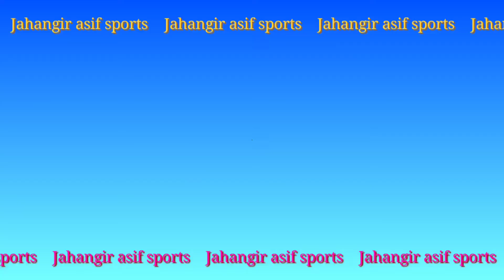All Rounder who Fifty and 4 wickets in The Match | Top four all rounders | Best all rounders | Icc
In The History Of T20 Cricket Only Four All-rounder who Score fifty and 4 wickets in the same match.
Best All-rounder in the t20 International.
Dwayne brawo vs india in t20 2009.
Dwayne Brawo Man of ghe Match vs India.
Dwayne Brawo 66 runs and 4 wickets vs India.
Shane Watson vs England in t20 2011.
Shane Watson Man of the Match vs England in t20 2011.
Shane Watson 59 runs and 4 wickets .
Mohammad Hafeez Man of the Match vs Zimbabwe in T20 2011.
Mohammad Hafeez 71 runs and 4 wickets vs Zimbabwe.
Best All-rounder Performances.
Hardik Pandya Man of the Match vs England in T20 2022.
Hardik Pandya 51 runs and 4 wickets vs England in t20.
Best All-rounder performance of Hardik Pandya.
Best All-rounder Performance of Dwayne brawo.
Best All-rounder performance of Shane Watson.